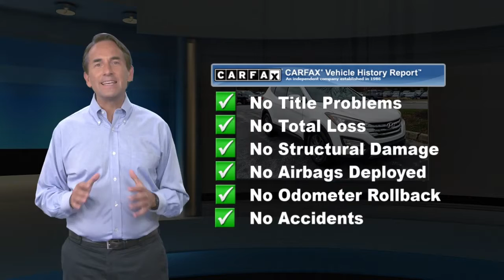Used 2013 Hyundai Santa Fe Sport, Malvern, PA 6015532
Recent Arrival! BLUETOOTH!, EXTRA CLEAN!, GREAT VEHICLE HISTORY!, LOW MILES!, USB PORT!.SLOANE CERTIFIED: This vehicle comes with a 3,000 mile/90 day limited comprehensive warranty, 15,000 mile/12 months of no-cost (Sloane Sponsored) maintenance and Free State Safety Inspections. The vehicle has undergone a 150-point inspection, and passes all State Safety and Emissions requirements.Awards:* 2013 IIHS Top Safety Pick Reviews:* Anyone seeking a comfortable, capable, feature-rich 5-passenger crossover with commendable fuel economy, distinctive style and strong value will find plenty to like in the 2013 Hyundai Santa Fe Sport. Source: KBB.com* Spacious interior; Sport model's strong and relatively economical turbo engine; available third-row seating; lengthy warranty. Source: Edmunds21/29 City/Highway MPGFor 30 years, there's no place like Sloane.

[RLVID:6779:89959e1cd10843a1:c9ae807248bc3a87:1]